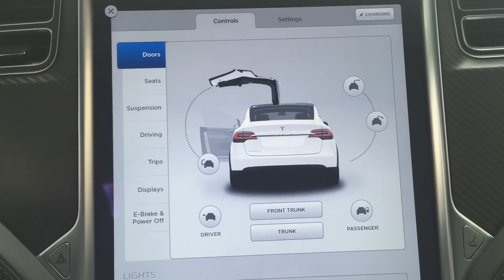Autovisie Vlog: Eerste testnotities Tesla Model X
De Tesla Model X moet het op gaan nemen tegen de absolute top van crossovers en SUV's. Heeft de elektrische SUV met zijn vleugeldeuren en range van ruim vierhonderd kilometer genoeg in huis om zijn vanafprijs van net geen 100.000 euro te rechtvaardigen? Autovisie-hoofdredacteur Jaco Bijlsma zoekt het uit in dit met smartphone gefilmde Autovisie Vlog.